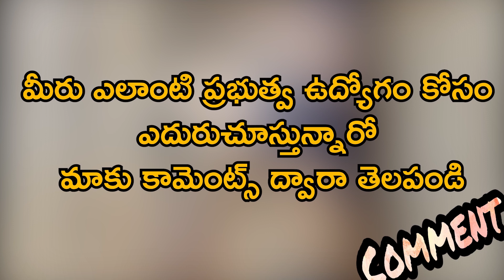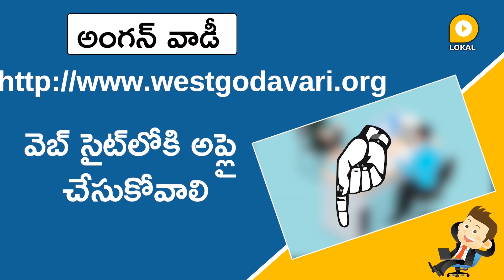WDCW Department of Andhra Prdesh | Anganwadi Posts for 10th pass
WDCW Departpent of Andhra Prdesh | Anganwadi Posts for 10th pass

పదో తరగతి చదివిన మహిళలకు గుడ్ న్యూస్.  స్థానికంగా ఉంటూనే ఉద్యోగాలు చేసుకునే అవకాశం వచ్చింది. పెళ్లైన వారై ఉండి ఓపిక ఉంటే చాలు ఈజీగా ఉద్యోగం వచ్చే ఛాన్స్ ఉంది. పెద్దగా చదువుకోని ఆర్థిక భరోసా కావాలనుకునేవాళ్లకు ఇది గొప్ప ఛాయిస్‌గా చెప్పుకోవచ్చు.  ఇంటి దగ్గరే ఉంటూ ప్రభుత్వ ఉద్యోగాన్ని చేసుకోవచ్చు.

ఆంధ్రప్రదేశ్‌లో మహిళలకు ఉద్యోగవకాశాలు వెలువెడ్డాయి.  ప‌శ్చిమ గోదావ‌రి జిల్లా మ‌హిళాభివృద్ధి, శిశు సంక్షేమ శాఖ 183 పోస్టుల భ‌ర్తీకి అర్హులైన మ‌హిళ‌ల నుంచి ద‌ర‌ఖాస్తులు కోరుతోంది. ఈ పోస్టులకు దరఖాస్తు చేసుకునే అభ్యర్థులు పదో తరగతి ఉత్తీర్ణ‌త‌తో పాటు స్థానిక వివాహిత మహిళ అయి ఉండాలి. ఆసక్తి గల అభ్యర్థులు ఆన్‌లైన్‌లో దరఖాస్తు చేసుకోవాల్సి ఉంటుంది. ఈ నెల 20వ తేదీ నాటికి దరఖాస్తు చేసుకోవాలి.

మొత్తం పోస్టులు 183 ఉన్నాయి. అంగన్ వాడీ వర్కర్ పోస్టులు 19, మినీ అంగన్ వాడీ వర్కర్ పోస్టులు నాలుగు, అంగన్ వాడీ హెల్పర్ పోస్టులు 160 ఉన్నాయి. ఈ ఉద్యోగాలకు అప్లై చేసే మహిళలు పదో తరగతి పాసై ఉండాలి. స్థానికంగా ఉండి పెళ్లైన వారు ఈ పోస్టులకు అర్హులు. 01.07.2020 నాటికి 21 నుంచి 35 ఏళ్ల మ‌ధ్య ఉండే మహిళలు దరఖాస్తు చేసుకోవాల్సి ఉంటుంది.  ఈ పోస్టుల కోసం వెబ్ సైట్‌లోకి అప్లై చేసుకోవాలి.

Also Watch -
1.  10th pass jobs
2. latest jobs update
3. andhra pradesh jobs
4. andhra pradesh government jobs
5. telangana jobs